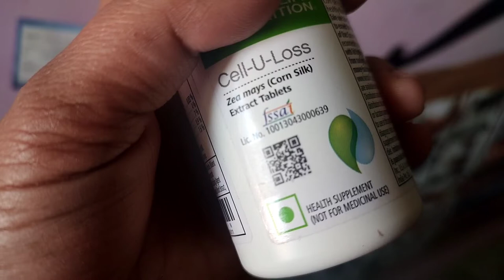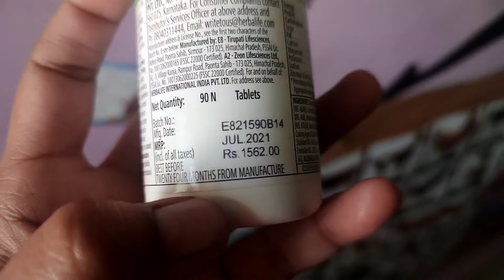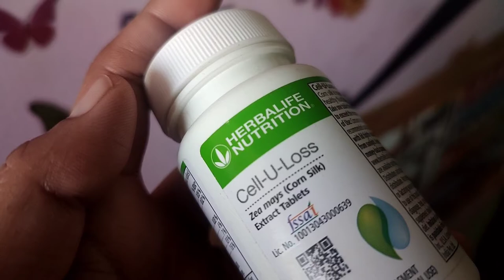corn silk weight loss drink and capsules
This knowledge is acquired by various research papers books and speeches of various gurus and by some practical experiences since we are human beings the things are subjective to change and rethinking and don't hold us to them in perpetuity.

Comments below the videos are sole responsibility of the writers they take full responsibility for any litigation or liability or blame for something that is written by them hence keep the comments polite and relavent
Videos/content in this channel are copyrighted and can be reused with written permission from the channel admin.

This is a personal youtube channel as we make no representation for  any disease treatment,cure, accuracy and completeness or validity of information on this channel
Bhavani and administrators are not liable for any losses or damage errors and omissions and damage caused by understanding or use
It is informative purpose only any implementation by you based on the information of this channel is at your own risk. Viewers are encouraged to do your own research Life Train Vlogs  channel administrators don't warrant that any information is error free.